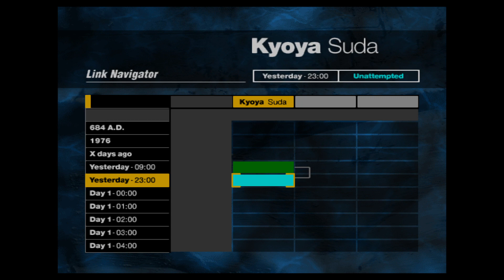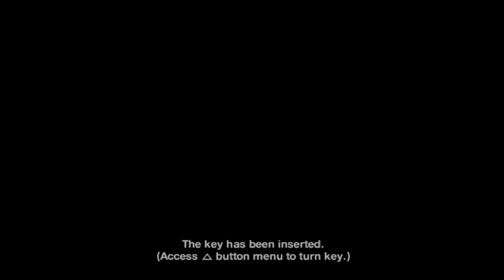JUEGO CHINO DE TERROR MAS RARO DEL MUNDO WTF